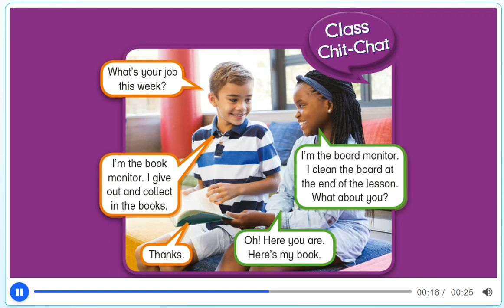Unit 4 - PB pg. 36 - activity 22. Listen and repeat. Act out.